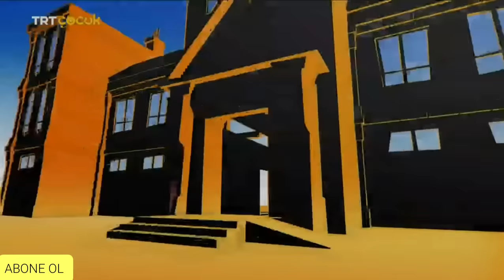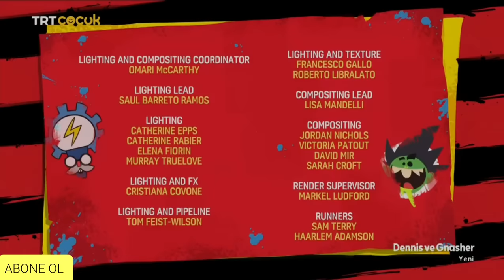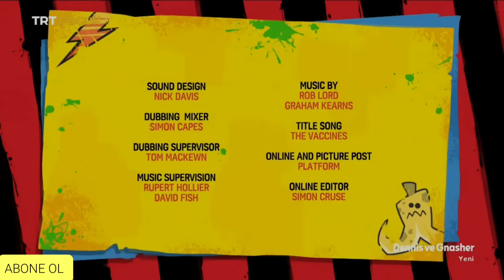DENNİS VE GNASHER 1.BÖLÜM OKULBOT 4000 TRT ÇOCUK